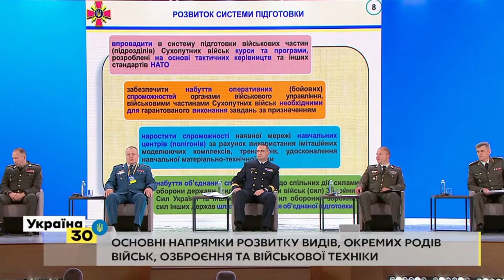Олександр Сирський: «Сплановано переозброєння бойових бригад»